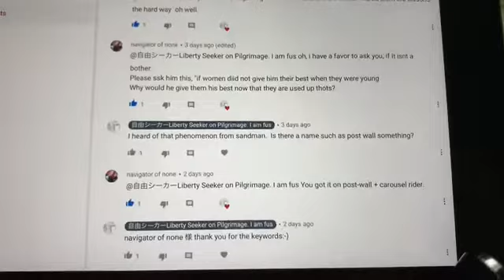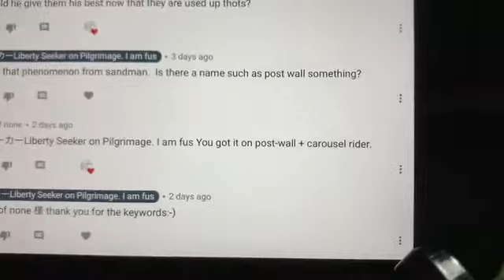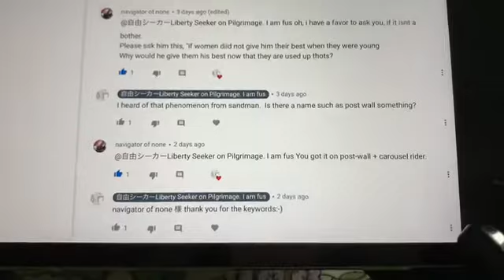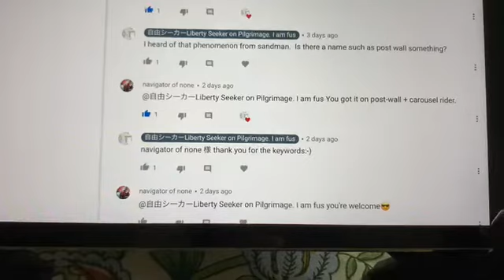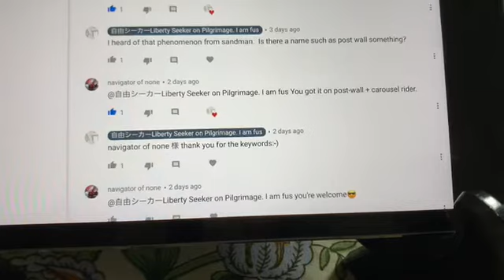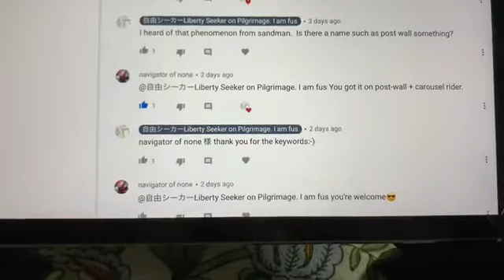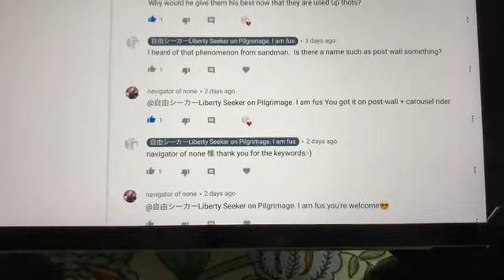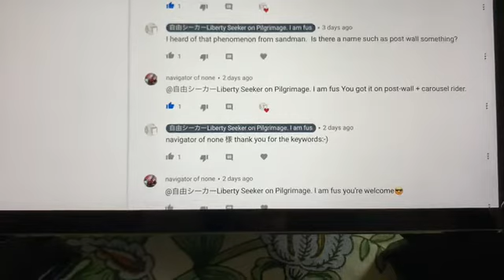Answering navigator of none 様’s question on behalf of Love & Freedom （婚活系ユーチューバーの日常/ラブアンドフリーダム氏）lol